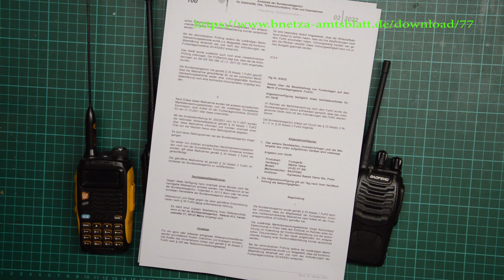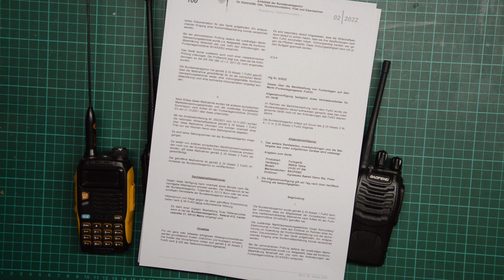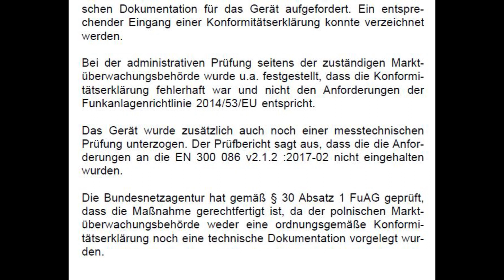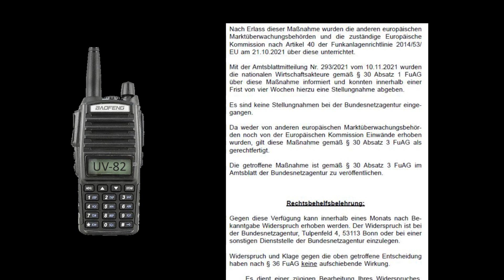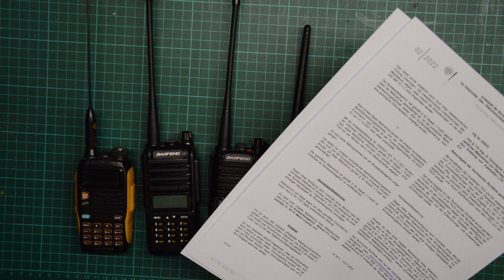Vertriebsverbot für das Baofeng UV-82 - Allgemeinverfügung der Bundesnetzagentur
Allgemeinverfügung bezüglich eines Vertriebsverbotes für das Baofeng UV-82

In den Videos werden unter anderen folgende Artikel gezeigt:

*Nano VNA-F2 Antennenanalysator

*SURECOM SW-102S VHF/UHF Digital SWR Meter

*Rigol DS1052E Digital Oscilloscope

*SDR Play

*RF Digitaler Leistungsmesser und Frequenzzähler

*N1201SA Antennen Messgerät

Allgemeines zum Amateurfunk

*Amateurfunk Lehrgang - Bücher für das Amateurfunkzeugnis Klasse E/A

Wenn du dieses Produkt kaufen solltest, werde ich am Umsatz beteiligt.

UV-82